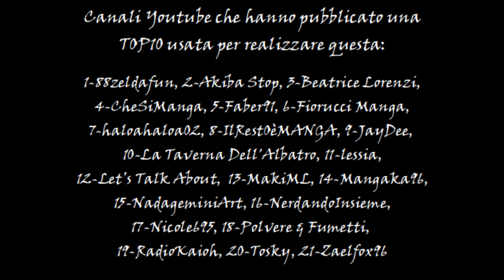Top 10 manga TOTALE di Youtube Italia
Non ho scelto i MIEI 10 manga preferiti, ma ho analizzato i dati delle top 10 manga generali pubblicate su Youtube (conformi a QUATTRO criteri) e ho così ottenuto una classifica dei manga più apprezzati dagli youtuber italiani. Questa descrizione contiene i canali che ho consultato per ottenere tale risultato, e gli aggiornamenti.

Canali consultati per pubblicare questo video:
@88zeldafun, @beatrice.lorenzi, @chesimanga, @faber9137, @fioruccimanga7824 (Fiorucci), @haloahaloa02, @ilresto_manga, @jaydee333, @latavernadellalbatro, @_lessia, @LetsTalkAboutx, @MakiML, @Mangaka1996, @NadageminiArt, @NerdandoInsieme, @nicole695, @PolvereFumetti, @RadioKaioh , @Toskyop . P.S.@zaelfox96.

AGGIUNTO un QUARTO criterio: se nello stesso canale Youtube sono presenti più top 10 manga fatte da più persone (amici, cofondatori, ...), considero solo la prima caricata su quel canale.

AGGIUNTE le TOP 10 manga di (scrivetemi chi ho dimenticato, se rispetta i quattro criteri):  @AkibaStop , @alexmanga1990 , @arkanight (Livio) , @Mansikawaii , @sandrokan00 .

!!!SPOILER!!!
TOP 10 AGGIORNATA: 10 BP, 9 FMA, 8 DN, 7 SD, 6 AOT, 5 DM, 4 N, 3 OP, 2 B, 1 DB

00:00-02:11 Introduzione
02:12-05:30 Top10
05:31-06:30 Conclusione